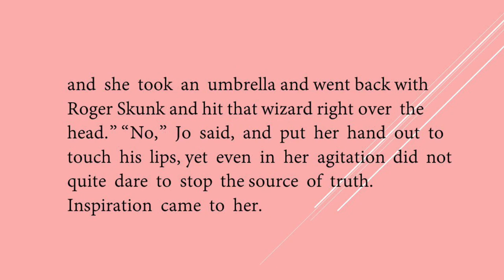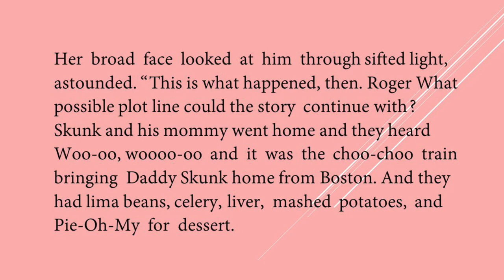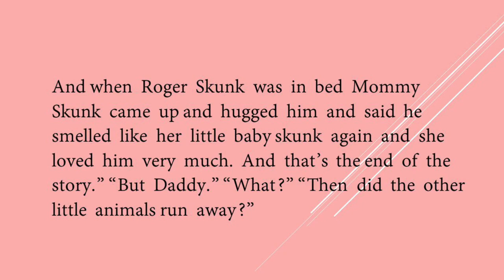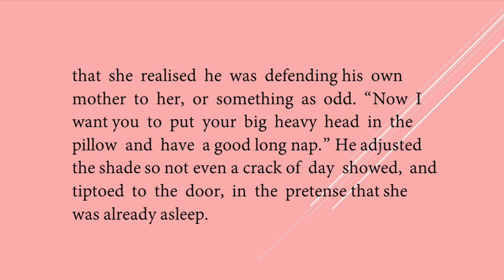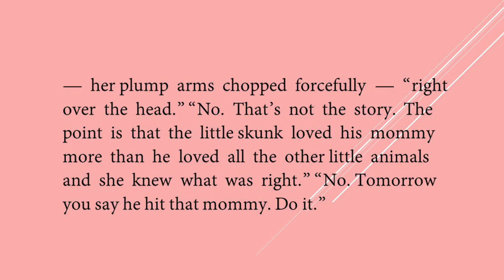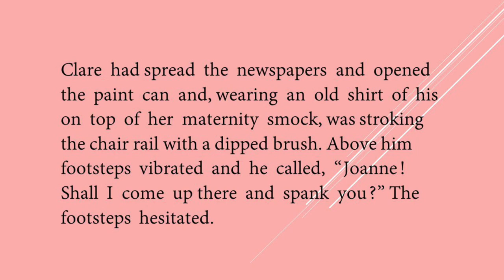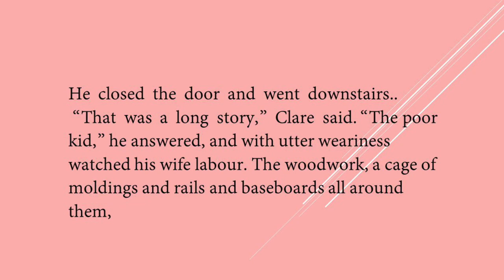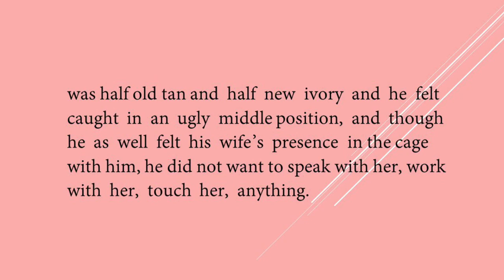Should Wizard Hit Mommy Class 12 Line By Line Explanation Part 3 | Hello English Teacher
Should wizard hit mommy class 12 line by line explanation part 3

Headline :Should wizard hit mommy class 12 line by line explanation part 3

▶   class 10
▶   class 11
▶   class 12
▶   others

All videos of class 10. Play list Class 10

mijbil the otter class 10th,
mijbil the otter class 10 in hindi,
mijbil the otter class 10 in english,
mijbil the otter class 10th animation,
mijbil the otter class 10 in english animated,
mijbil the otter class 10 in hindi 2nd part,
mijbil the otter class 10 in hindi animated,
mijbil the otter class 10 english academy,
mijbil the otter class 10 questions and answers,
mijbil the otter class 10 in hindi summary,
mijbil the otter class 10 animation,
mijbil the otter class 10 animated story in english,
class 10 english chapter mijbil the otter part 2,
mijbil the otter class 10 in hindi english academy,
mijbil the otter class 10 in hindi part 3 and 4,
mijbil the otter class 10 in hindi question answer,
class 10 english chapter 8 mijbil the otter in hindi